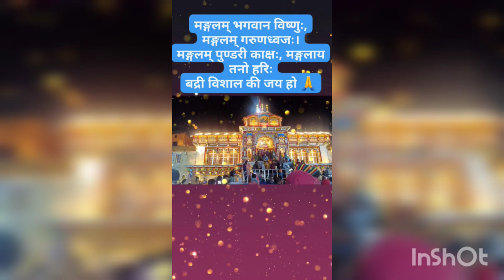ॐ बृहस्पते अति यदर्यो अर्हाद् द्युमद्विभाति क्रतुमज्जनेषु। यद्दीदयच्छवस ऋतुप्रजात तदस्मासु द्रविणं